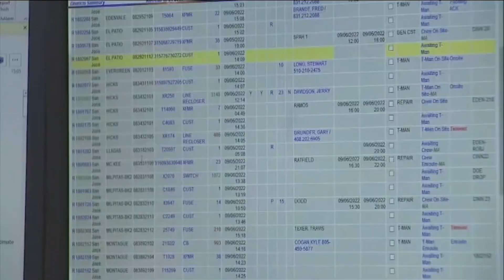Could rolling blackouts happen again in San Diego during the heat wave?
An intense heat wave has hit San Diego County once more and energy use is soaring. Here's what we know about the state of California's power grid.